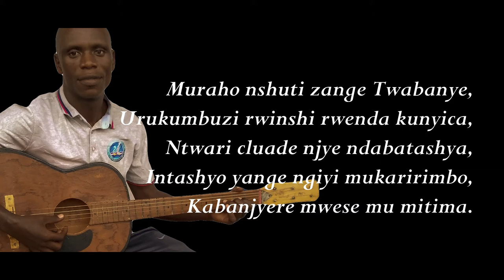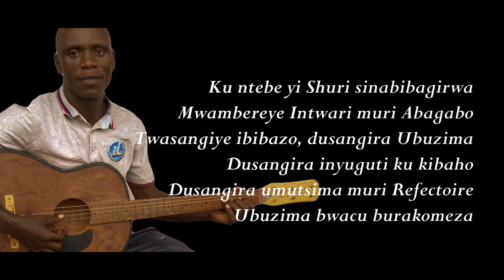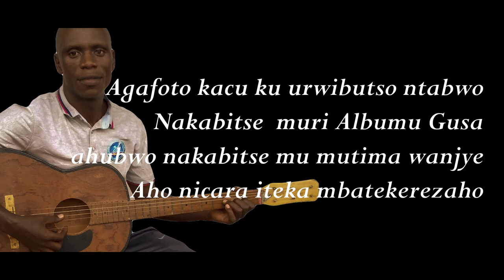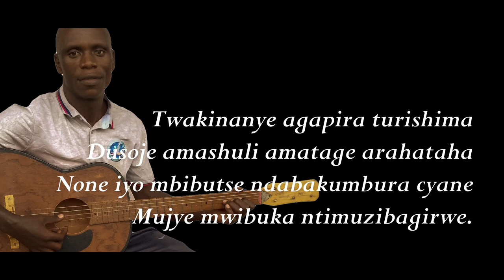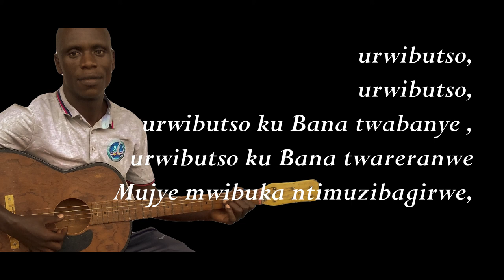Urwibutso Lyrics VIdeo by RUGANINTWALI Jean Claude